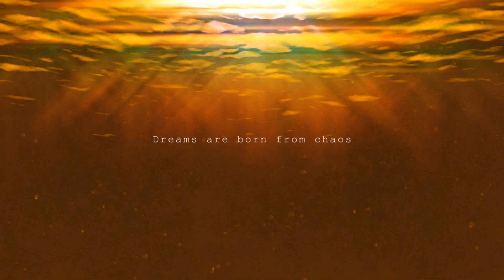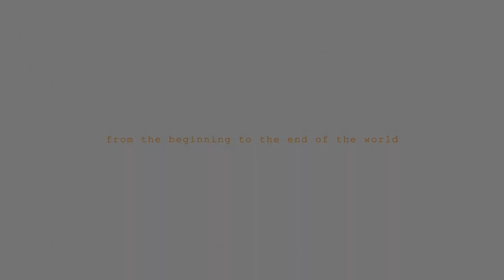「新次元ゲイムネプテューヌVⅡ」 Arc03-Ch01: "01: H Arc Begins"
「新次元ゲイムネプテューヌVⅡ」
「Shin Jigen Game Neptune VII」
「Hyperdimension Neptunia Victory II」

Story Arc: 03 "H"
Chapter 01: ~ "01: H Arc Begins"

- Heart Arc Begins

System: PS4-J
1st Gameplay
Waifu: Noire
Rank: Default

masterll,themasterll,新次元ゲイムネプテューヌVⅡ,Shin Jigen Game Neptune VII,Hyperdimension Neptunia Victory II,Noire is waifu,Noire,Neptune,Nepgear,Uni,Blanc,Rom,Ram,Vert,Uzume